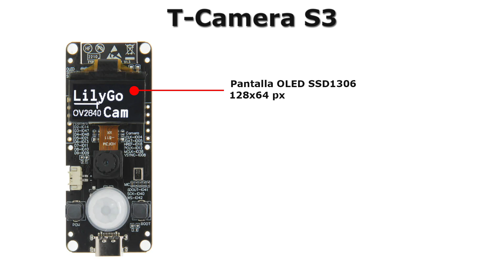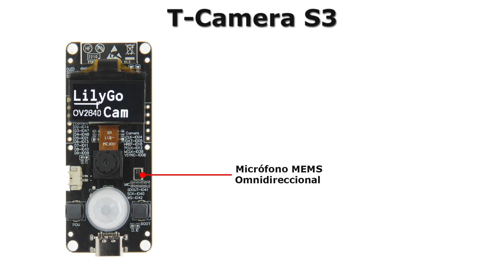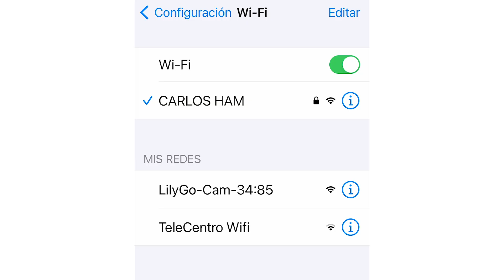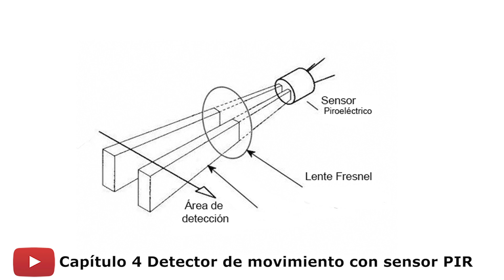Muy COMPLETA placa de Desarrollo T-CAMERA S3 | Revisión y Primeras impresiones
La T-Camera S3 es una placa de desarrollo muy interesante, incluye además del potente ESP32 S3 una cámara, una pantalla OLED de 128x64 px, un micrófono MEMS y un sensor infrarrojo pasivo PIR. Hoy le daremos una mirada y probaremos los ejemplos que incluye.

Marcas de tiempo:
00:00  Bienvenida
00:33  Desempaquetado
01:19  Especificaciones
03:06  Probando la cámara
04:08  Prueba con sensor PIR
04:42  Prueba con micrófono

Links y descargas:
LilyGo sitio de T-Camera S3